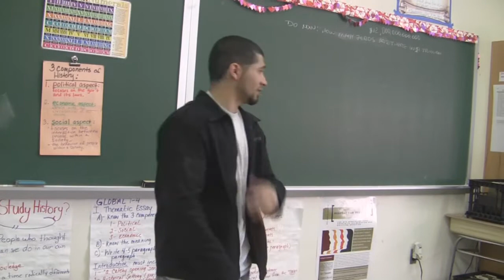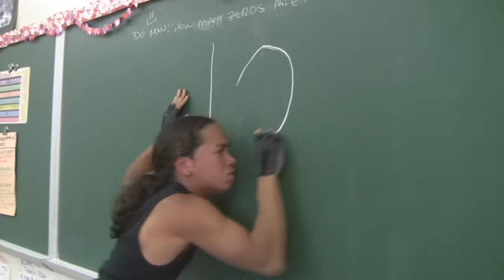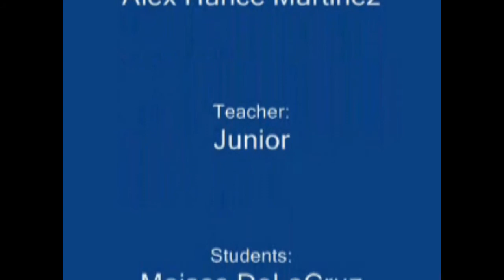BadCatProductions-EpicMike1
This is Mike, the most exaggerated human ever! Songs: "Parting Words" by Michael Giacchino "Ghost Love Score" by Nightwish "Welcome Home" by Coheed and Cambria NOT MINE IT BELONGS TO BADCATPRODUCTIONS AKA SCRUFFY72092 IM JUST IN IT I DNT OWN IT! CHECK OUT SCRUFFY 72092 FOR MORE!